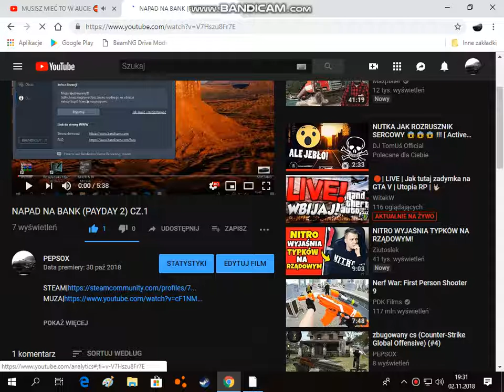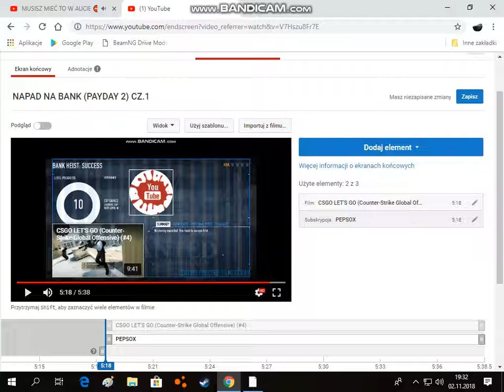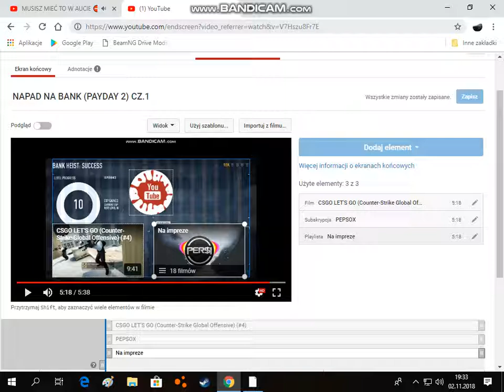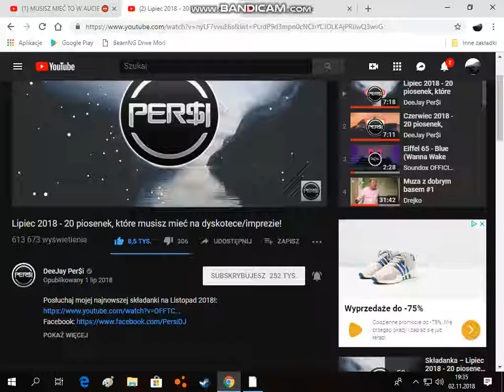(PORADNIK DLA YOUTUBERÓW I WIDZÓW)JAK DODAĆ ELEMENT DO FILMU 100% DZIAŁA